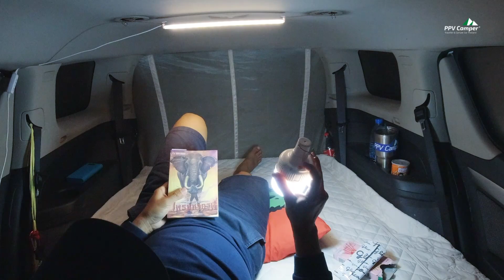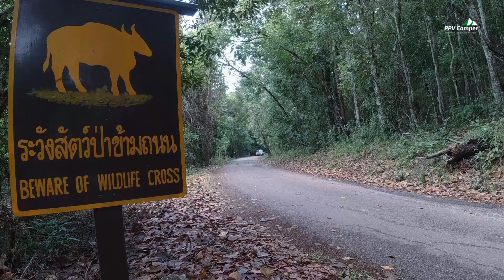EP.19 | ทุ่งกะมัง | เขตรักษาพันธุ์สัตว์ป่าภูเขียว | นอนในรถ นอนในรถ ทุ่งกะมัง camping car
ทริปนี้ผมเดินทางไปตั้งแคมป์ที่ ทุ่งกระมัง เขตรักษาพันธุ์สัตว์ป่าภูเขียว อยู่ในเขต ต.ทุ่งลุยลาย อ.คอนสาร จ.ชัยภูมิ เขตรักษาพันธุ์สัตว์ป่าภูเขียวเป็นผืนป่าที่อุดมสมบูรณ์อย่างมาก มีสัตว์ป่านานาชนิดมากมาย
ทุ่งกะมังเป็นทุ่งหญ้ากว้างใหญ่ สำหรับให้สัตว์ออกมากินหญ้าและให้นักท่องเที่ยวได้ชมสัตว์ด้วย
บริเวณลานกางเต้นท์จะมีไก่ฟ้าพญาลอ ออกมาให้ได้ชมอยู่บ่อยๆรวมทั้งกวางอีกด้วย